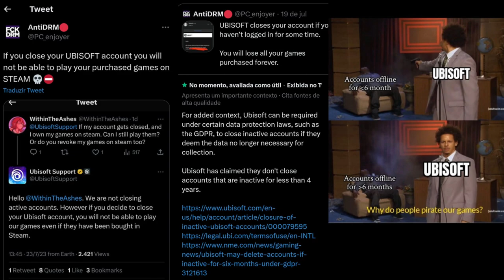UBISOFT CANCELA CONTAS INATIVAS E USUARIOS DA STEAM E UBISOFT CONNECT PERDEM TUDO !!!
CUPOM: GAMEMAIS10